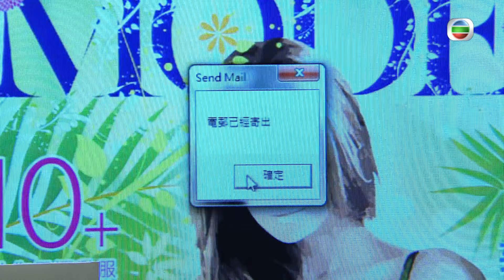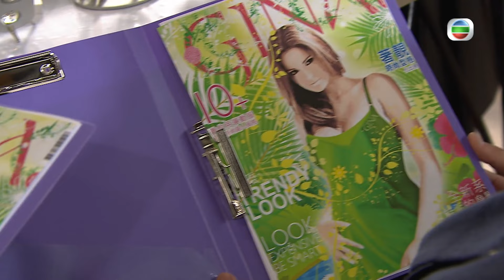[Eng Sub] TVB Drama | Fashion War 潮流教主 15/20 | Moses Chan, Sisley Choi | 2016